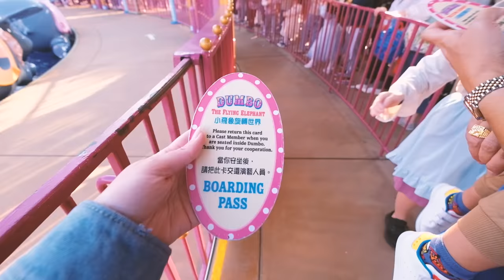Hong Kong Disneyland Trip with my Family! | Bea Alonzo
Sharing with you our experience when we recently went to Hongkong Disneyland! Ang saya lang! Pampa-goodvibes!! 💞💞💞